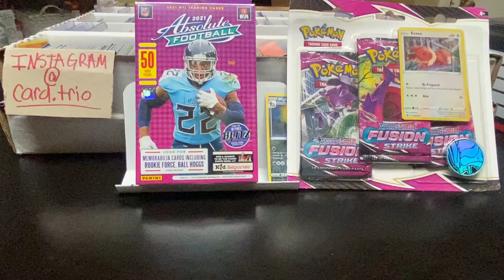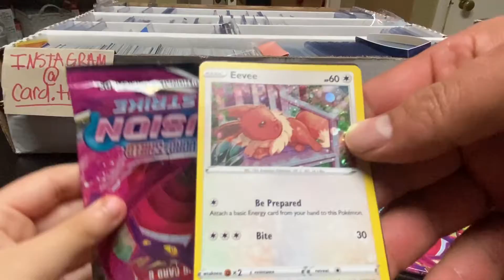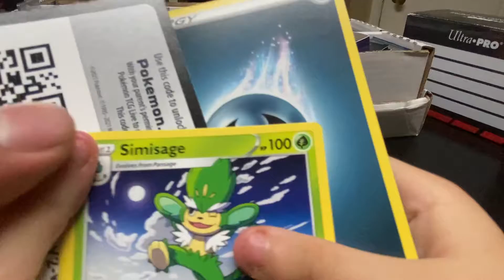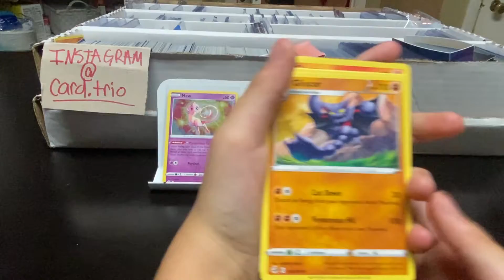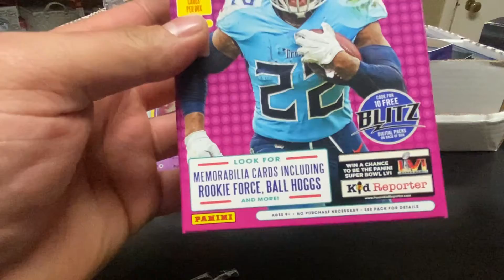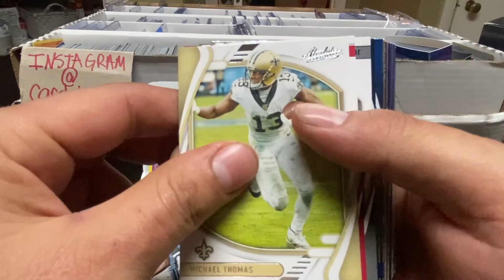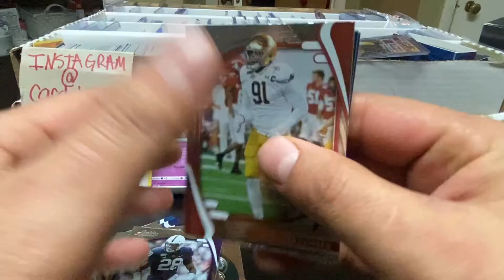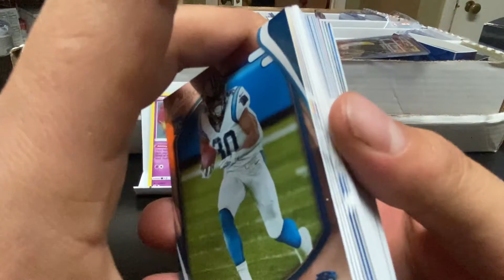Kaboom Hunting and Ripping Pokemon!! Stay Kind!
Sup TrioFam and welcome back for another fun rip! As always Be kind and keep ripping!